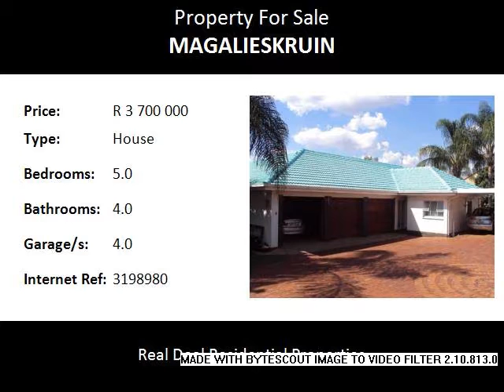5.0 Bedroom House For Sale in Magalieskruin, Pretoria North, South Africa for ZAR R 3 700 000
Bedrooms: 5.0
Bathrooms: 4.0
Garages: 4.0
Price: R 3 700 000

Property Description:

This family home offers 5 bedrooms, 4 bathrooms, neat and spacious kitchen, dining room, lounge, family room and study.  2 servant quarters and a FLATLET.  Swimming pool.  Spacious garden.  4 garage and 4 parkings.   Close to schools and shops.  Call to view.